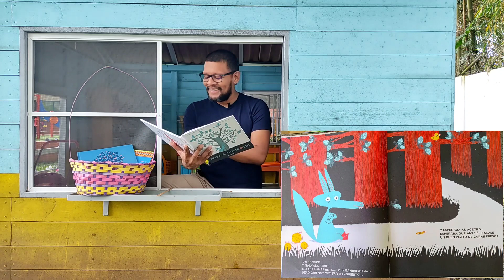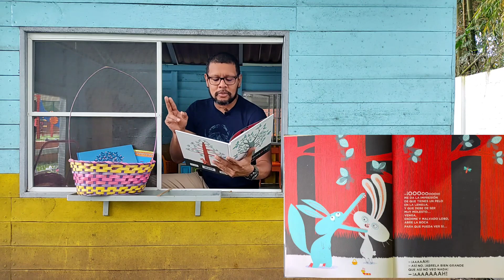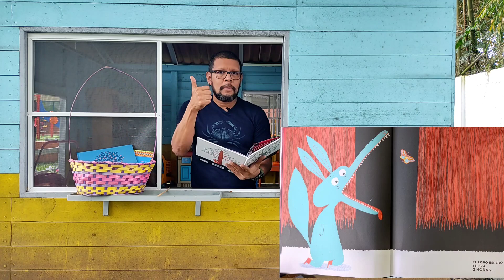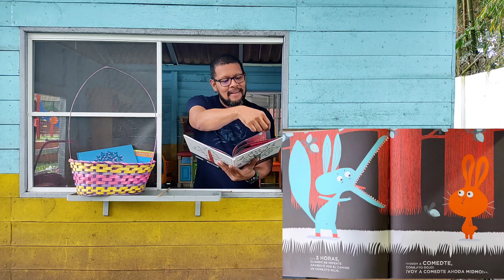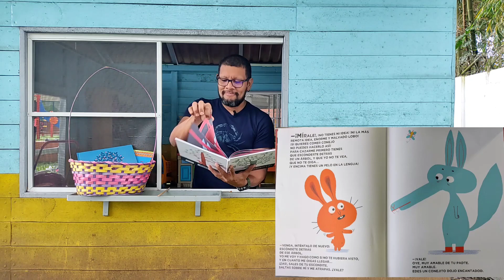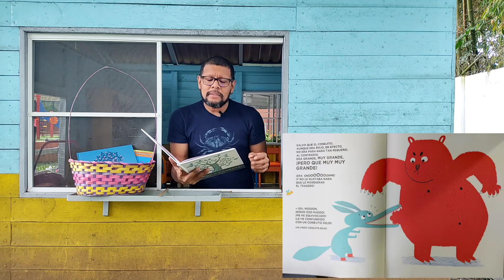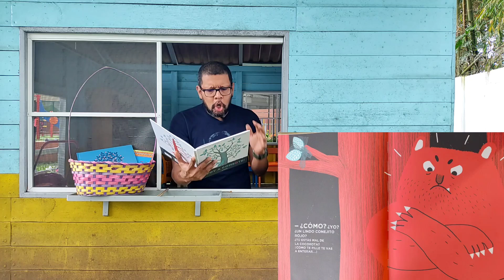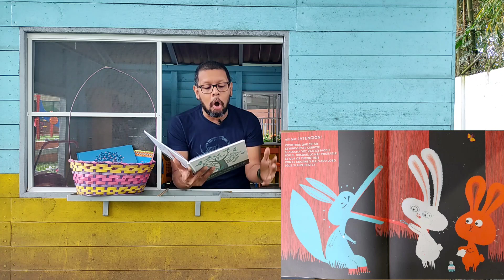Cuento ventana semana 4